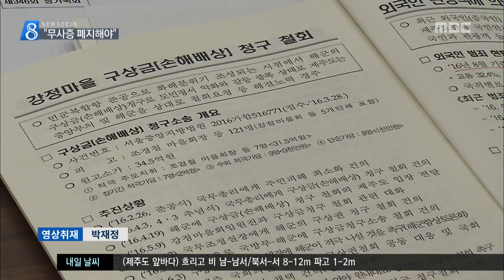제주MBC 리포트 무사증 제도 폐지하라 개발이익 환원해야 김연선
◀ＡＮＣ▶

 최근 중국인들의
강력범죄가 잇따르면서
무사증 입국제도가
국정감사에서도 이슈가 됐습니다.

 JDC에 대해서는
개발이익을 지역에 더 돌려주라는
주문이 이어졌습니다.

   김연선 기자입니다.

            ◀ＥＮＤ▶
            ◀ＶＣＲ▶

 지난 2천 2년
국제자유도시 특별법에 따라
도입된 무사증 제도를 폐지하라는 요구가
국회에서 처음으로 제기됐습니다.

 최근 5년 동안
무사증 입국 관광객이 네배나 늘면서
무단 이탈자도 15배나 늘었다는 것입니다.

           ◀ＳＹＮ▶정종섭 의원 /새누리당
"입국자에 비례해서 계속적으로 (경찰, 출입국인력) 무한정 늘릴 수 없는 상황이고, 무단이탈도 통제가 안 되고, 무사증 폐지를 하고…."
           ◀ＳＹＮ▶이헌승 의원 /새누리당
"중국인 강력범죄 늘고 있어서 무사증제도 폐지해야 한다고 생각하고요."

 원희룡 지사는
무사증 제도를 폐지하기보다는
관리인력을 보강해
보완하겠다고 밝혔습니다.

           ◀ＳＹＮ▶원희룡 도지사
"내용적인 통제와 관리를 어떻게 할 건가, 입국 거부율을 현재 세 배 정도로 늘렸습니다."

 중국시장에 의존하는
제주의 관광정책을 바꾸고
부동산 투자이민제를 손질하라는
지적도 이어졌습니다.

         ◀ＳＹＮ▶민홍철 의원 /더불어민주당
"5억 원 너무 작고, 실질투자효과도 없고, 중국인 편법상속창구도 돼버리고."
"적용지역을 기존 지역에서 관광단지로 제한해서 그 이후로 영주권 신청건수가 작년에 100명 이하로 줄었고"

 제주도 이관 논의가 불거진
JDC에 대해서는
개발이익을
지역사회에 환원하라는 주문이

 ◀ＳＹＮ▶최인호 더불어민주당
"도내 관광사업체 지원확대차원에서 면세점 수익금 매출액의 5% 지역사회에 환원하는 거 어떻게 생각합니까?"
 ◀ＳＹＮ▶김한욱 JDC 이사장
"재정상황이 미흡하기 때문에 어렵습니다."

 한편, 원희룡 지사는
강정마을 주민에 대한 구상권 철회에
나서달라고 요청했고
국토교통위원회는
구상권 철회 권고안을
논의하기로 했습니다.